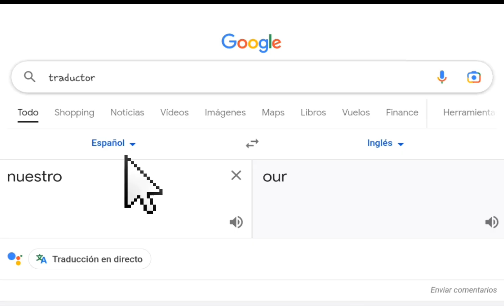Selene aprendiendo inglés por primera vez be like:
Mensaje antiguo:
Hola! Emmm, supongo que este video solo lo verá la moonlight del futuro-

No publicaré gacha ya que sé que la comunidad es muy odiada, pero solo para guardar estos videos en algún lado los pondré aquí ^^

La mayoría de los videos son viejitos (este tiene unos cuantos meses, más tarde pondré cuando lo hice) pero ocupan un lugar especial en mi corazón, ya que gracias a esta comunidad pude tener más cosas en común con mi mejor amiga, me empecé a interesar en editar videos y en aprender inglés. Gracias a gacha empecé a hacer bastantes cosas que ahora me encantan, por eso les tengo aprecio a estos videos, aunque algunos sean un poco cringe :’)

Mensaje actual:
Ya no me importa si a la gente le da cringe o no :)
Este video es del: 11/10/2022.

créditos: Diana Leu3u

subscriptores: 274